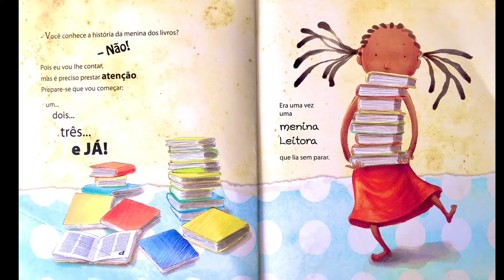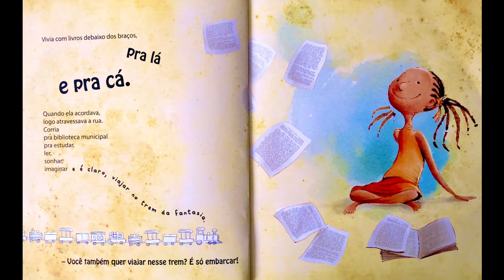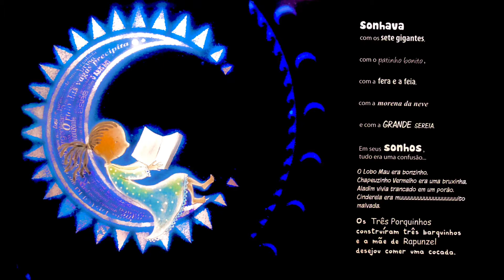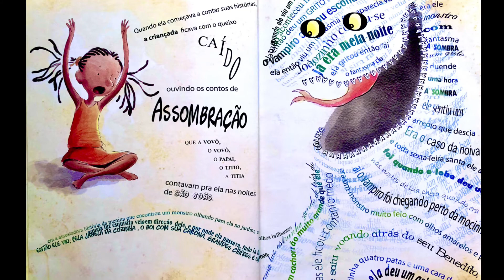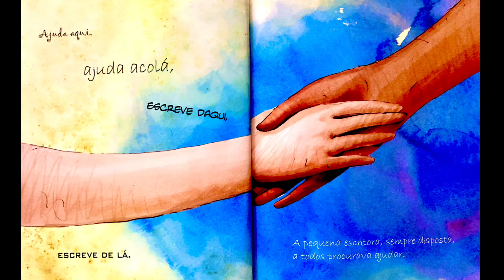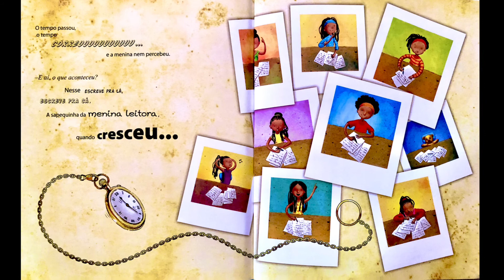A menina dos livros